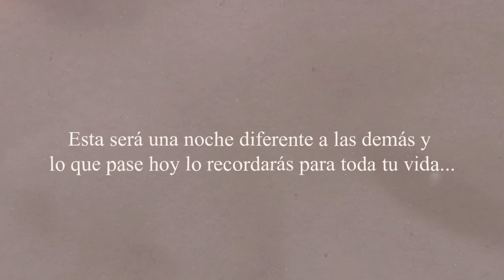Agustina Fernandez López-Recuerdos-Fotos-Cumpleaño de 15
Fotos de su Niñez hasta sus 15 años.